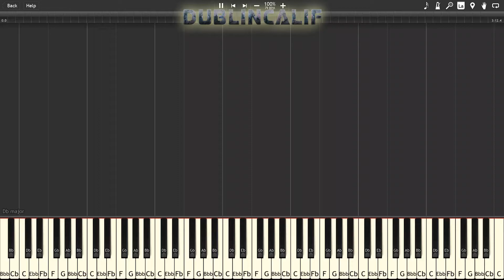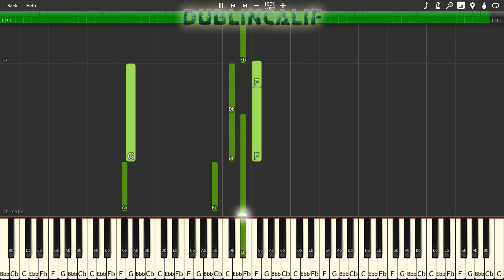The Legend of Zelda Breath of the Wild - Tarrey Town (Goron) Theme Piano Tutorial Synthesia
, arranged and provided by Latios212